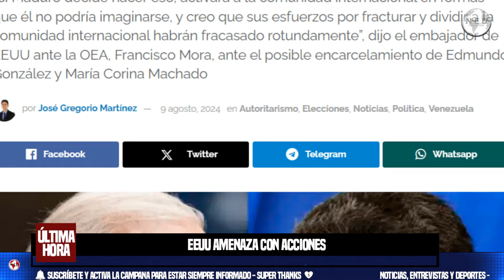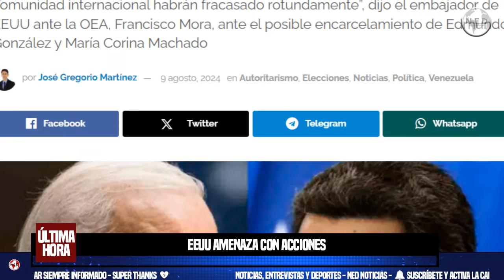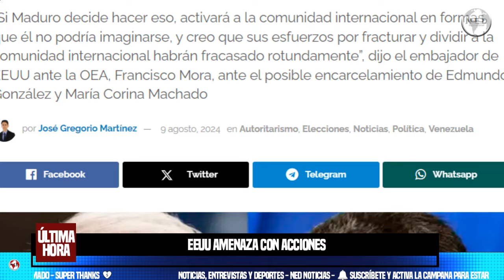MADURO ASUSTADO ⚠️ EEUU AMENAZA CON ACCIONES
“Si Maduro decide hacer eso, activará a la comunidad internacional en formas que él no podría imaginarse, y creo que sus esfuerzos por fracturar y dividir a la comunidad internacional habrán fracasado rotundamente”, dijo el embajador de EEUU ante la OEA, Francisco Mora, ante el posible encarcelamiento de Edmundo González y María Corina Machado